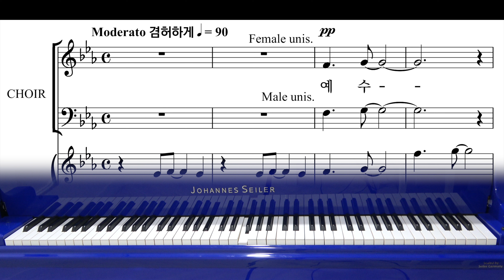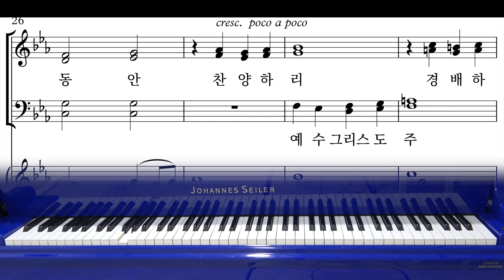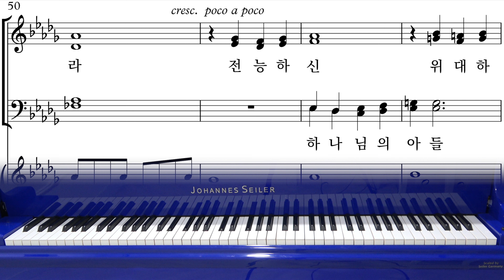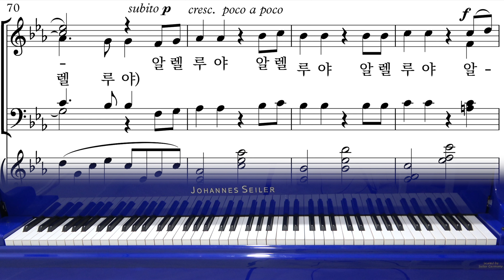[와이즈성가 8집] 20. 예수_소프라노